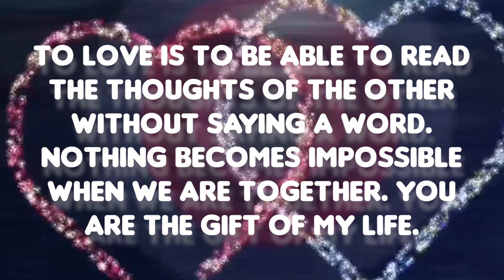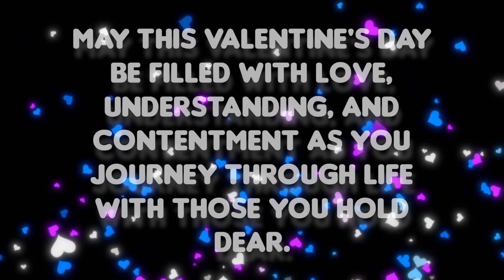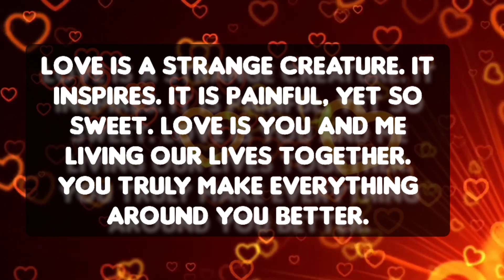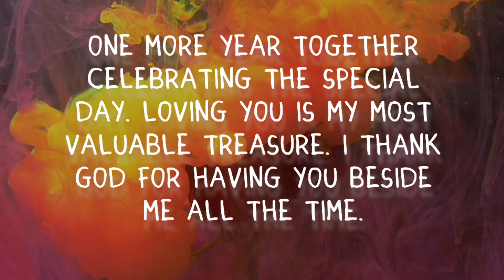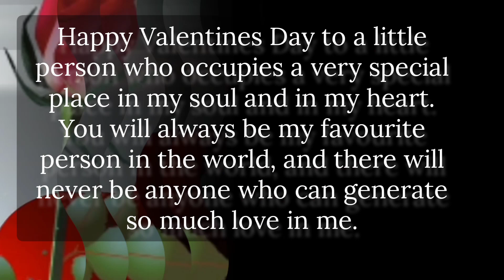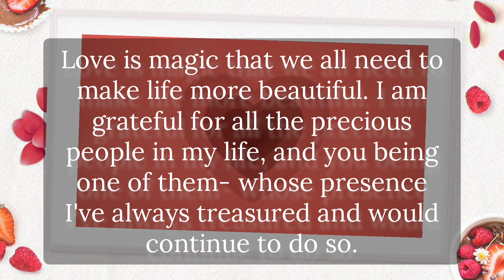Happy VALENTINES DAY Wishes | Valentines Day 2022 | Valentine Messages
Happy Valentines Day wishes is a special video dedicated to a collection of best valentines day wishes and valentines day messages that you can use on 14 February to celebrate Valentines Day 2022.
If you have been struggling to find the most appropriate happy valentine's day wishes then this video provides you 10 best valentine's day wishes and valentine's day messages that can be used for the following:
Valentine wishes for couples
Valentine wishes for husband
Valentine wishes for wife
Valentine day wishes for everyone
Happy Valentine wishes for my love
Valentine wishes for friend
Happy valentines day wishes quotes
Happy Valentines day wishes for boyfriend
Happy Valentines day wishes for girlfriend

So if you have been struggling with how to wish on valentines day and still unable to find happy valentine wishes then this video is perfect for Valentine's Day 2022 where you will get the perfect Valentine day wishes in English.

00:00 Intro
00:52 Happy Valentines day messages 1
01:11 Happy Valentines day messages 2
01:33 Happy Valentines day messages 3
01:57 Happy Valentines day messages 4
02:21 Happy Valentines day messages 5
02:51 Happy Valentines day messages 6
03:10 Happy Valentines day messages 7
03:40 Happy Valentines day messages 8
04:15 Happy Valentines day messages 9
04:41 Happy Valentines day messages 10

If you are new to the channel, do not forget to SUBSCRIBE to continue watching videos on English Enhancement, Content Creation Skill ideas, Freelancing tips and strategies, and Knowledge Building, in general.

Host: Devika Bandyopadhya